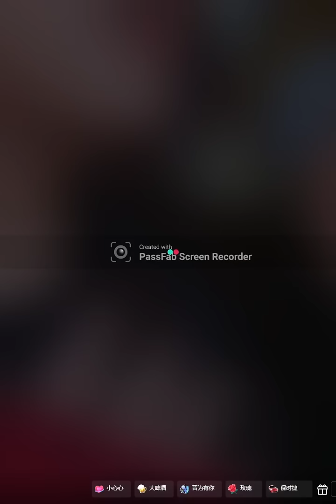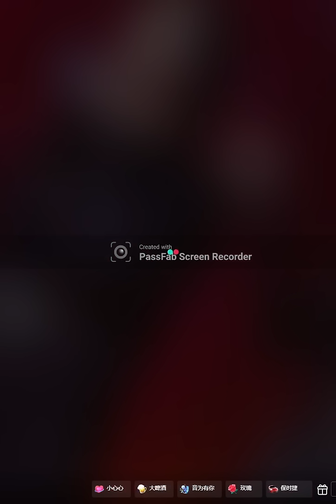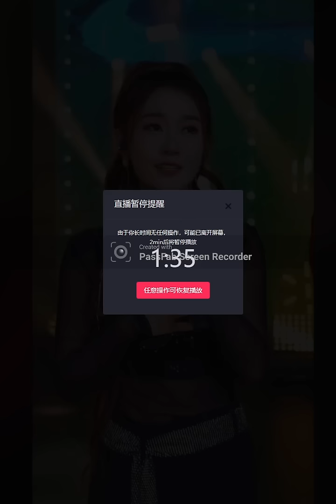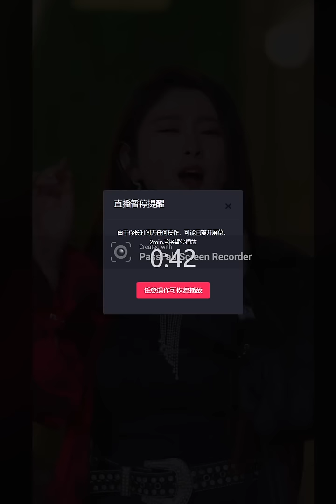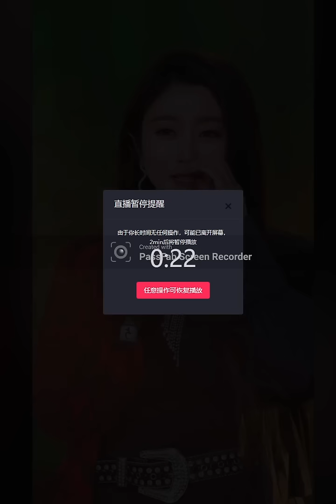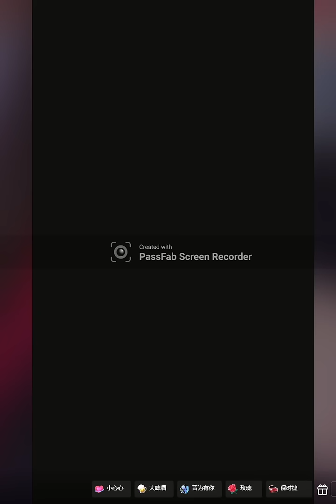20230704 菲兒全集視頻